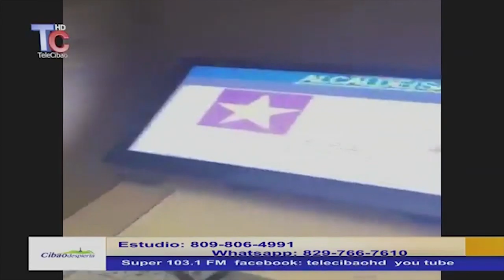Alteración en sistema de la JCE sólo beneficiaba al PLD vídeos así lo mostraban